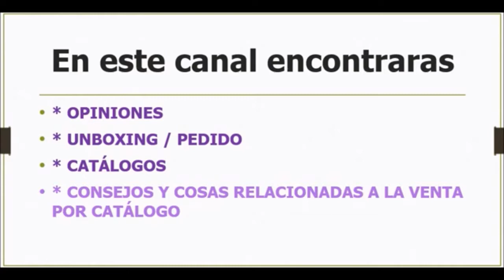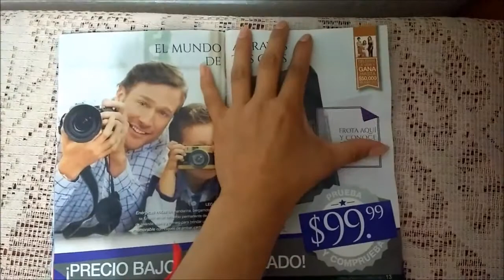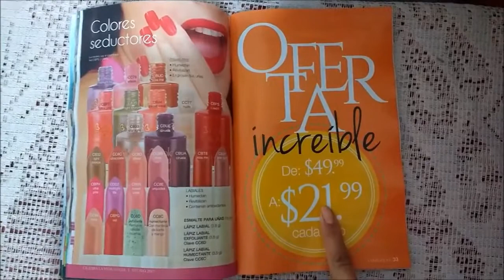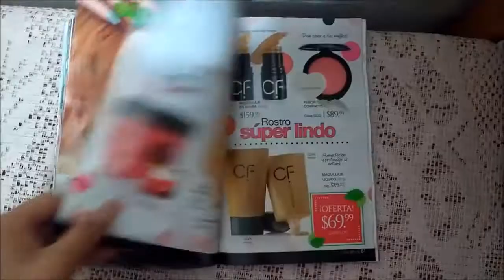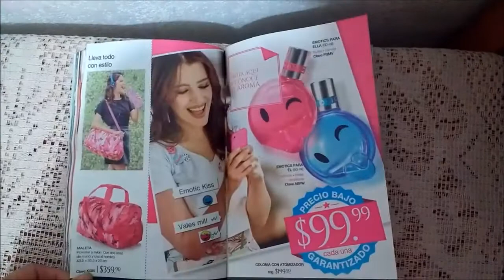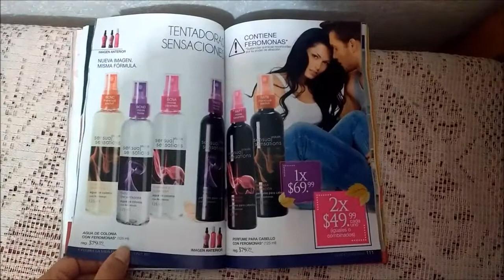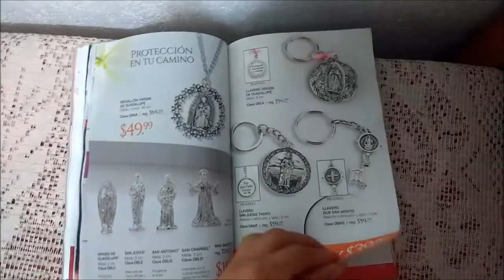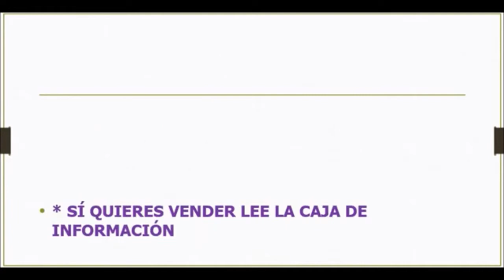Fuler Campaña 11 México 2017